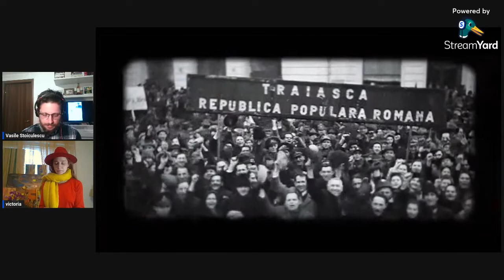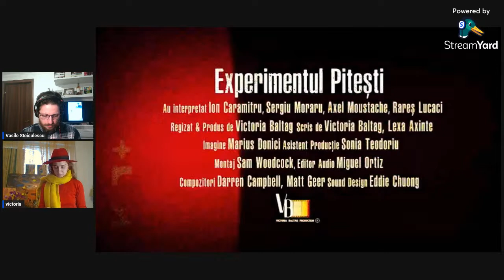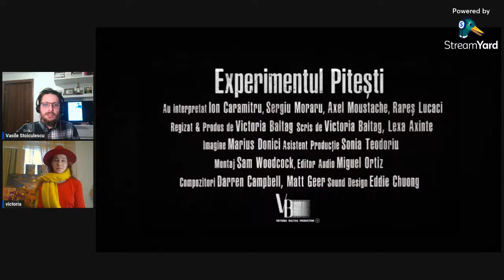Experimentul PITEȘTI-Filmul, un dialog cu regizorul Victoria Baltag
Un proiect de Interes național: "Experimentul Pitesti", un film artistic. UN APEL LA MEMORIE.